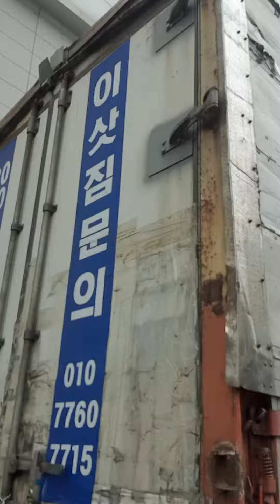화물운송:대전둔산 세이브존~천안..신발운송 13개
잘다녀올께~~